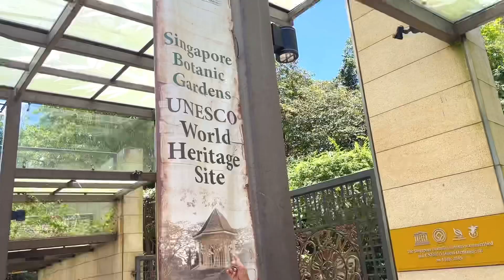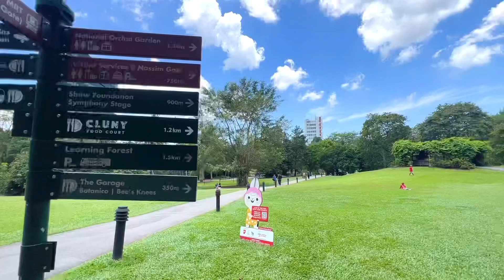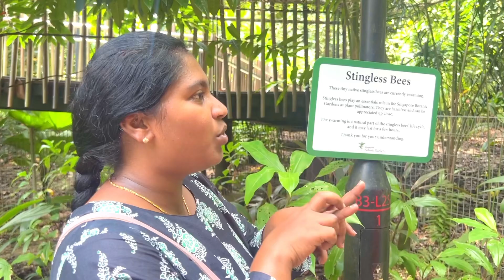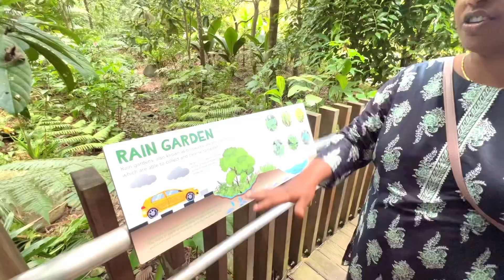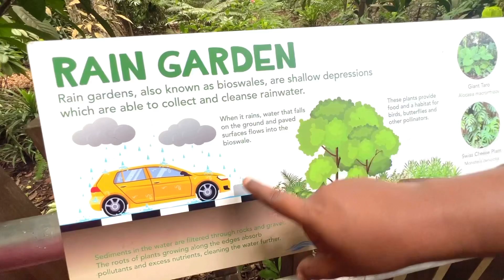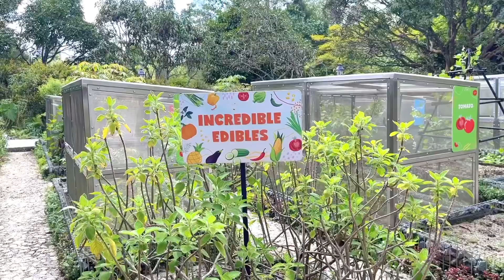Singapore Botanical Gardens || Exploring Singapore || Singapore full tour in telugu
Travel Mate
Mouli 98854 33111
Visakhapatnam